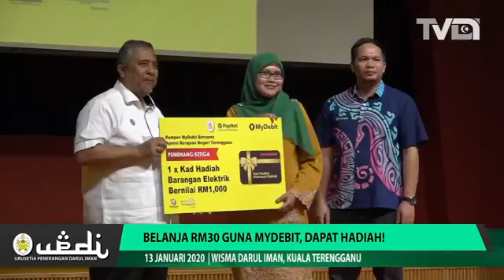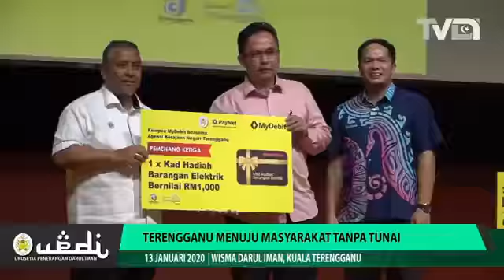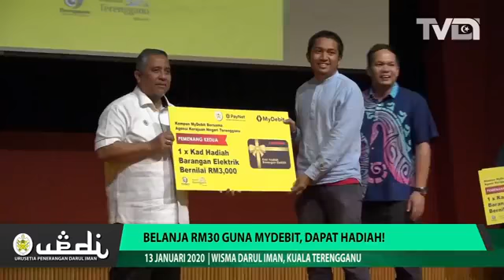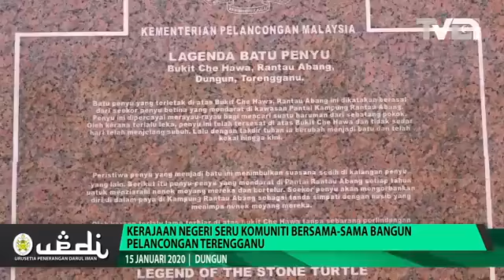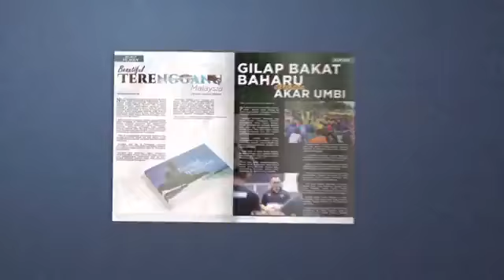Rentasan Berita @ TVDI 22 Januari 2020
ANTARA PAPARAN MENARIK MINGGU INI
• Usahakan Tanah Terbiar Dengan Kaedah Pertanian Fertigasi
• Terengganu Menuju Masyarakat Tanpa Tunai
• Belanja RM30 Guna MyDebit, Dapat Hadiah
• Kerajaan Negeri Sasar RM1.6 Juta Dana 'Terengganu For Yaman'
• Kerajaan Sedia Bantu Adik Zhafran Amsyar
• Virus Influenza, Penduduk Terengganu Perlu Berwaspada
• Pendaftaran Pelajar Baru SMIDI Terengganu Berjalan Lancar
• Kerajaan Negeri Seru Komuniti Bersama-sama Bangun Pelancongan Terengganu
• Penubuhan MPKKP - MPKK Negeri Terus Berfungsi
• Larian Ultron Catat ‘Malaysia Book Of Records’